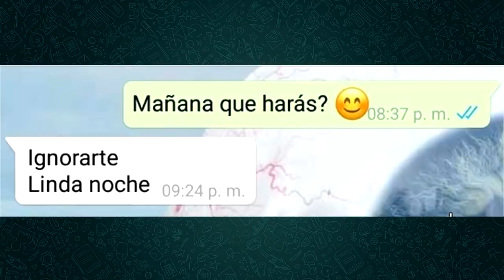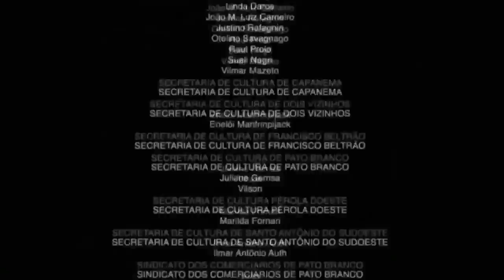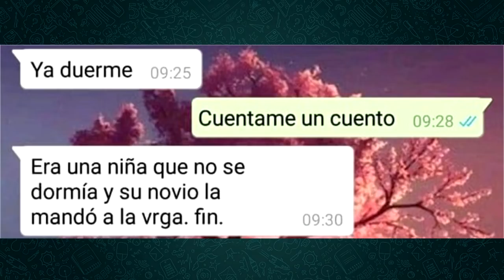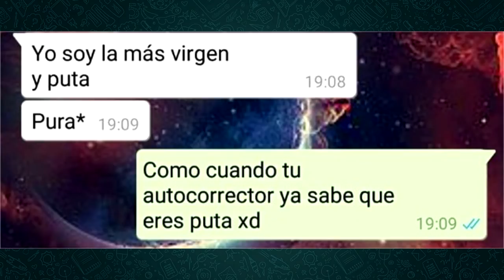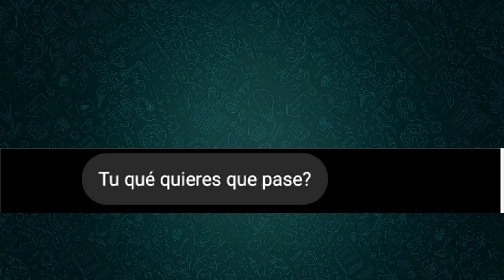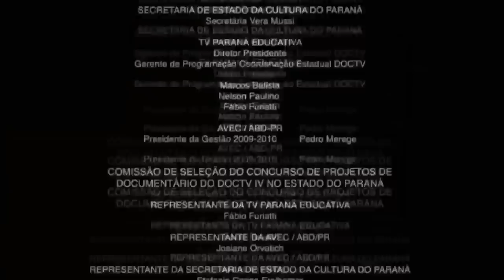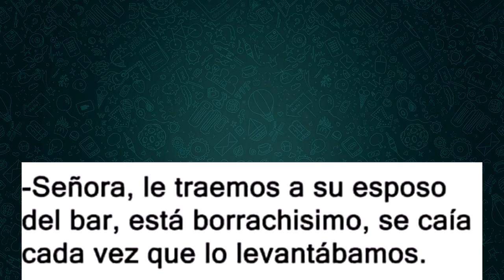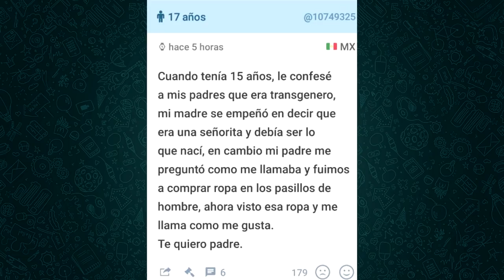CONVERSACIONES GRACIOSAS RANDOM #17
▓▓▓▒▒▒░░░ ABREME! ░░░▒▒▒▓▓▓

HOY:
Buscando